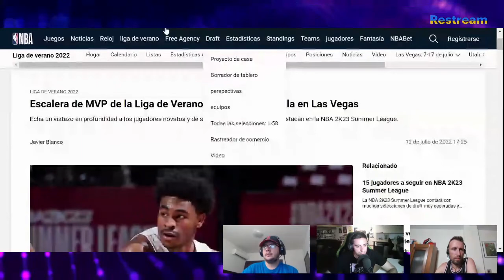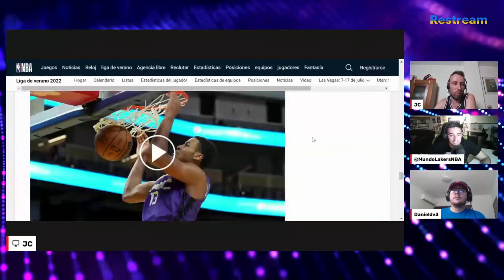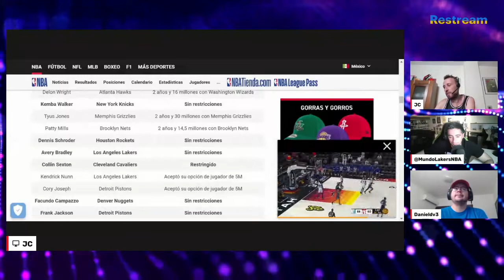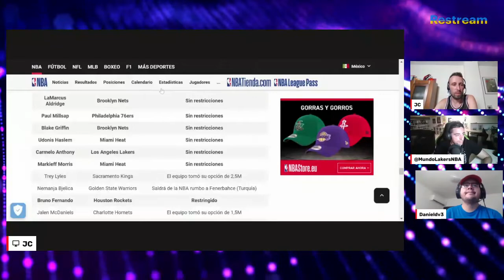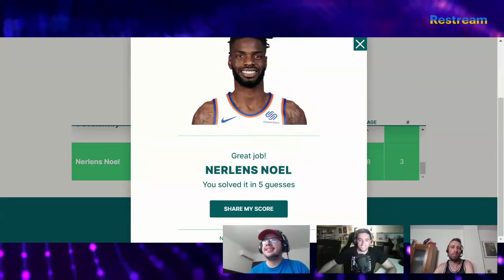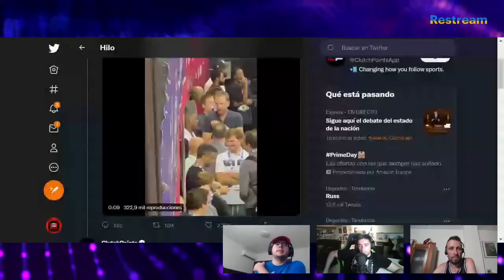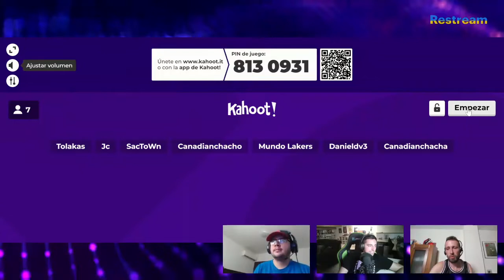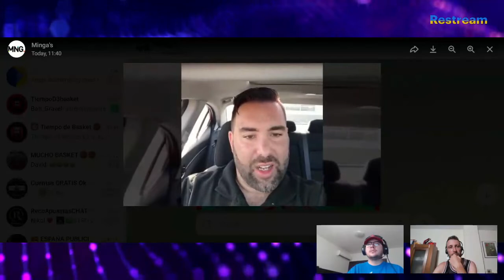🔴 NBA SUMMER LEAGUE + NOTICAS + KAHOOT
RRSS - @tiempoD3Basket